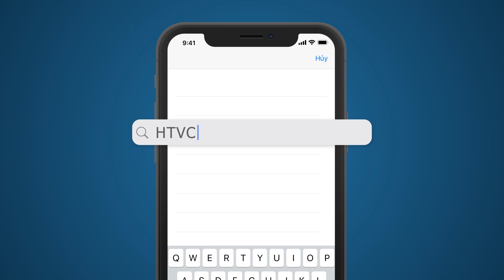Nơi Yêu Thương Bắt Đầu - Tập 241 | HTVC Phim Sitcom Việt Nam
✅ Web / Wap mobile :
► Smart TV /STB : Tải HTVC for Android TV